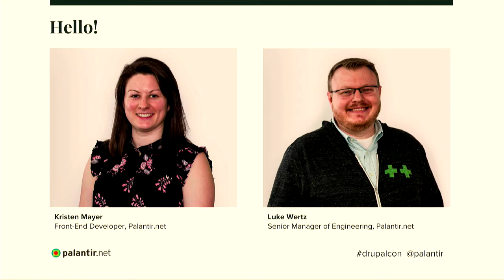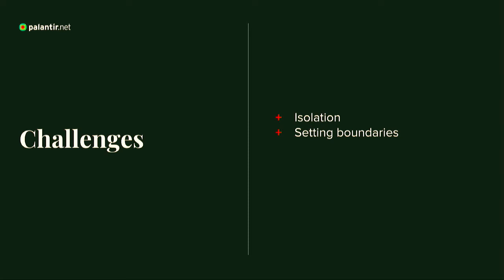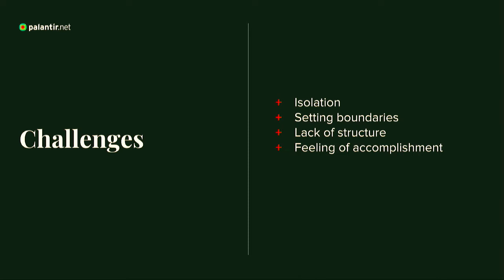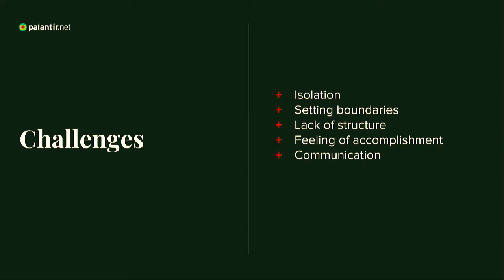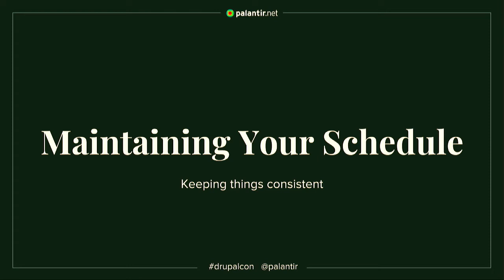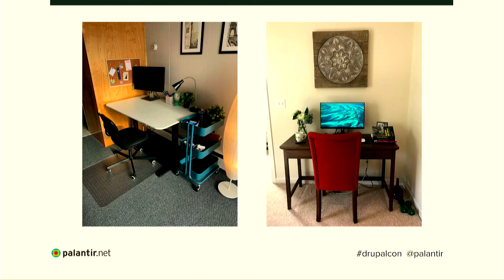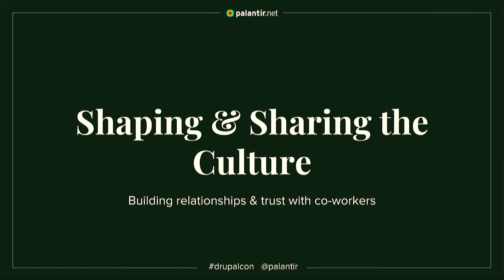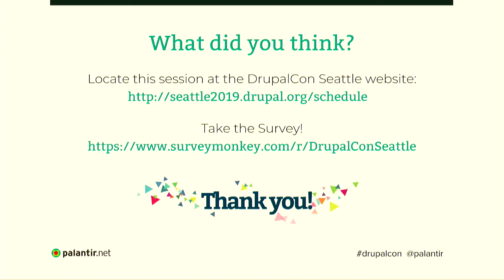DrupalCon Seattle 2019: The Remote Work Toolkit: Tricks for Keeping Healthy and Happy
Moving from working in a physical office to a remote office can be a big change, yet have a lot of benefits. When many people think about working remotely, they’re excited about things like saving time on their commute, and working in an environment that they have control over (instead of somewhere like a noisy open office environment). What they can often overlook is how isolating working remotely can feel. Eventually, this isolation can take a toll on mental health.

For Kristen, working remotely prompted her to realize that she needed to make some changes, and take more initiative to seek out some of the things working in an office had provided her with: a routine, interactions with peers, and a better work/life balance.

Similarly, Luke found that working remotely provided him with a lot of control over his working environment, but that he needed to plan, prepare, and be very intentional about how he works in order to stay effective.

In this session, we’ll talk about transitioning from working in an office environment to working remotely - how to embrace the good things about remote work, but also ways in which you might need to change your behavior to mitigate the challenges and stay mentally healthy.

This session will benefit anyone who is considering taking the leap to remote work or anyone who has recently transitioned. Listeners will walk away with:

A greater understanding of some of the pros and cons of working remotely and how to embrace the good

Strategies and tips on how to form new habits

Methods and tools you can use to stay happy and healthy while working from home

No doubt, a BBC Dad story or two, too